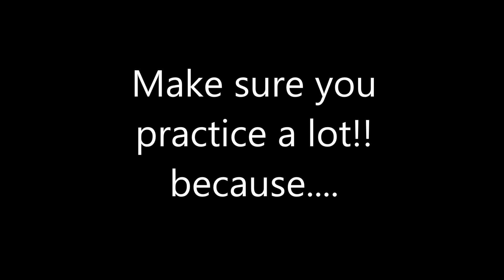Ballade (Primo) Slow 144 Part 2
Slower version in order to be able to play even and steady.
Practice with earphone in one ear.
Make sure volume is not too high!